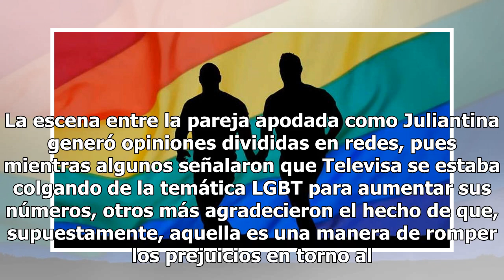Sexo lésbico sin censura: la apuesta de Televisa para aumentar rating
Luego de haber sido tachada como una televisora conservadora y aburrida por programas como La rosa de Guadalupe, Televisa ha intentado deshacerse de esa imagen dándole un giro al contenido de sus melodramas y ha apostado por tocar temas como lo homosexual y lo lésbico. Con tal formula encontró una m...